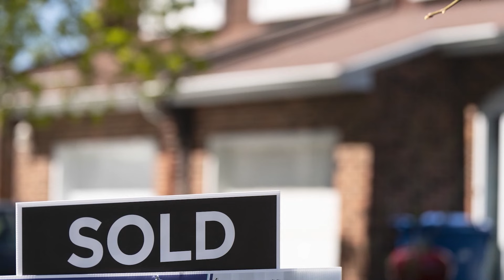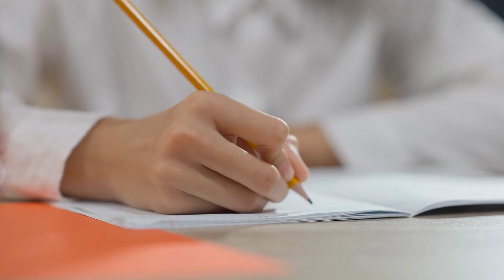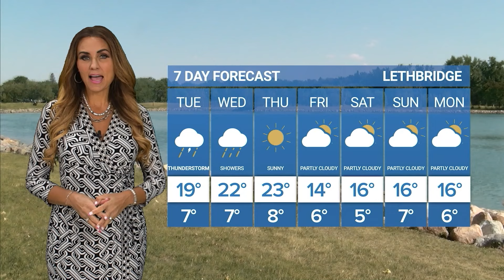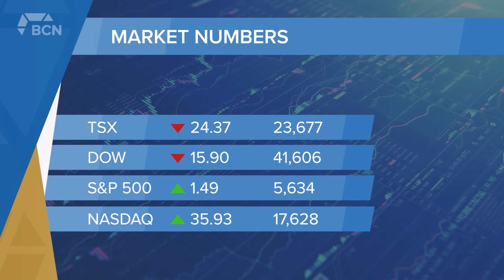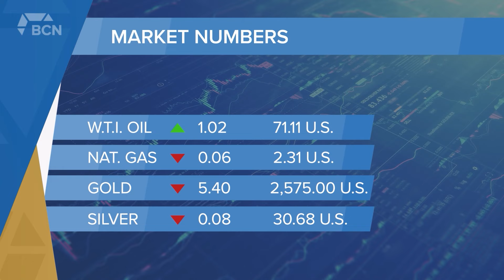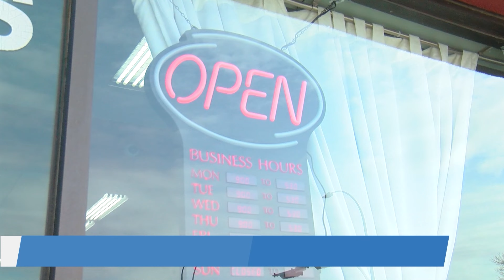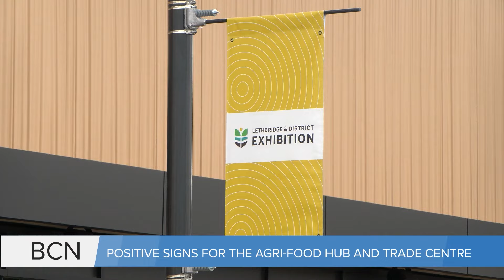Poilievre calls Trudeau a hypocrite & Lilley reaction to by-election results l Sept 17, 2024 l BCN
Aired on: September 17, 2024

FULL NEWSCAST